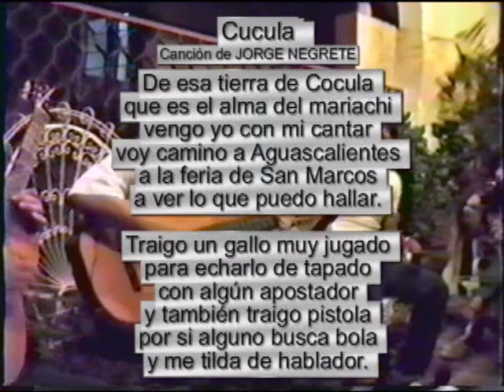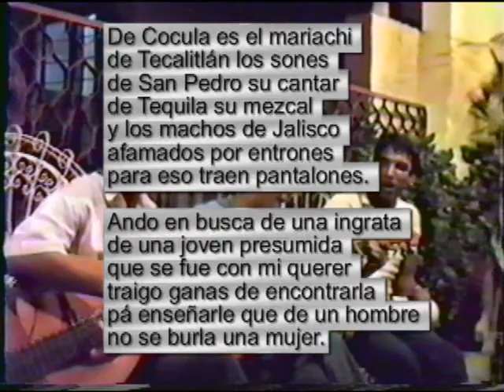Cocula 1987 Hermanos Mendez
Cucula
Los Hermanos Méndez
Monterrey, NL, México, agosto del 1987
Cantando una tardeada con la familia y amigos en casa de su hermana

Cucula
The Brothers Méndez,
Monterrey, NL, Mexico, August, 1987
Singing at an evening with family and friends at sisters house